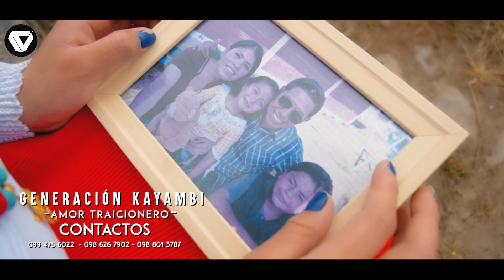"Amor Traicionero" || Generación Kayambi (Vídeo Oficial )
- Generación Kayambi  -
---"Amor Traicionero"  ---